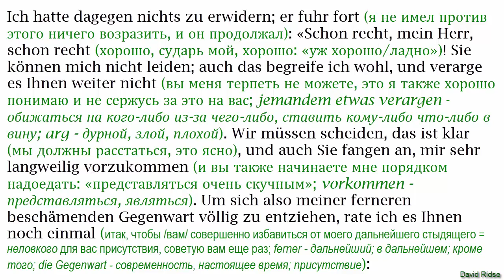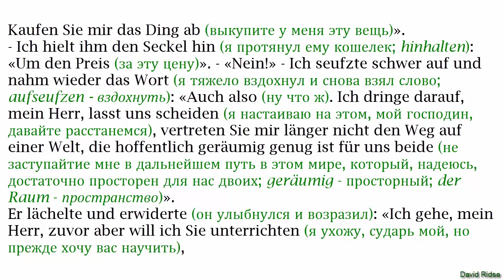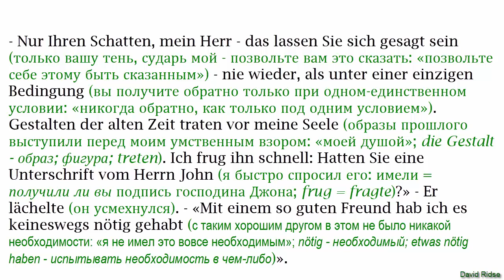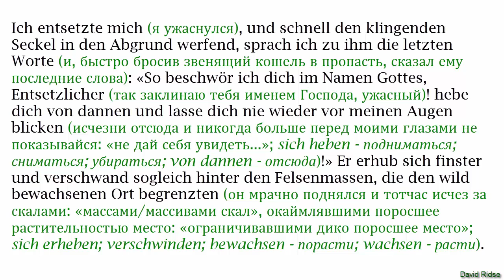8[4]. «Peter Schlemihls wundersame Geschichte» /A. von Chamisso/ [ОКОНЧАНИЕ ГЛАВЫ]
Немецкий с Альбертом фон Шамиссо.
«Peter Schlemihls wundersame Geschichte» (Странная история Петера Шлемиля).
 ОКОНЧАНИЕ ГЛАВЫ №8.
Разбор текста по методу И. Франка.